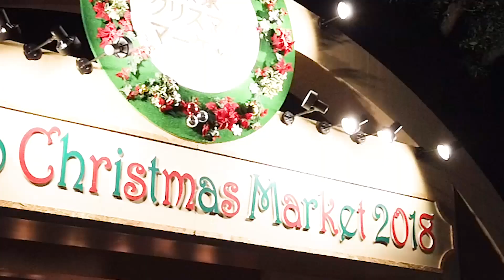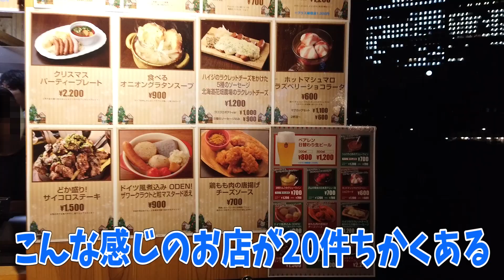彼女がいるのにひとりでクリスマスマーケットに行きました…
クリスマスマーケットの詳細